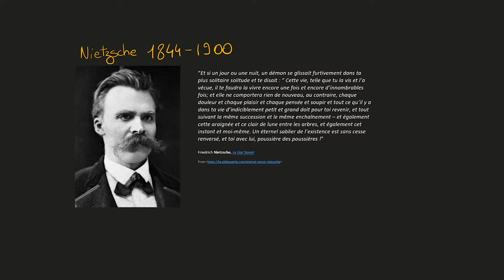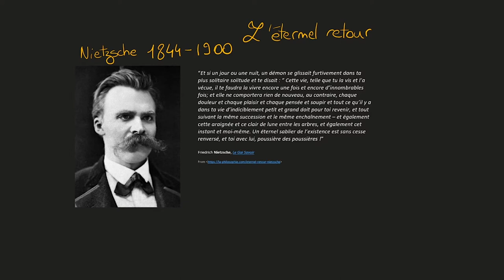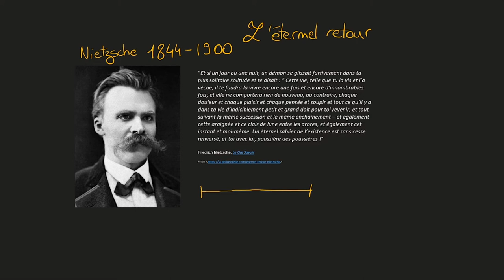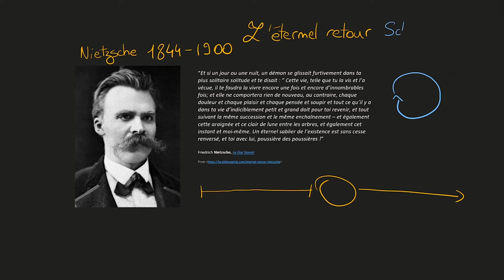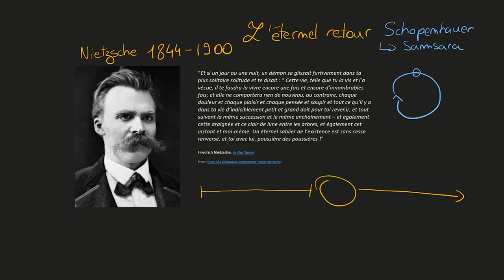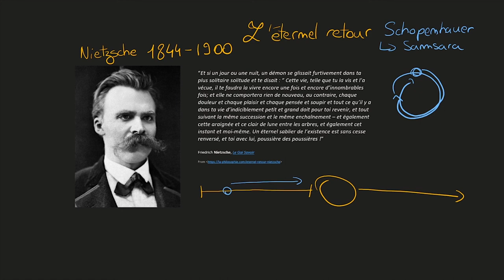Philosophie - Nietzsche et l'éternel retour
Retrouvez-moi en live sur Twitch Dans cette vidéo, nous allons étudier un texte de Nietzsche portant sur l'éternel retour. Beaucoup d'interprétations de ce texte existent, mais je vous donne ici une interprétation assez commune, en considérant l'éternel retour comme une forme de "test" pour savoir comment mener son existence.

Texte :
“Et si un jour ou une nuit, un démon se glissait furtivement dans ta plus solitaire solitude et te disait : ” Cette vie, telle que tu la vis et l’a vécue, il te faudra la vivre encore une fois et encore d’innombrables fois; et elle ne comportera rien de nouveau, au contraire, chaque douleur et chaque plaisir et chaque pensée et soupir et tout ce qu’il y a dans ta vie d’indiciblement petit et grand doit pour toi revenir, et tout suivant la même succession et le même enchaînement – et également cette araignée et ce clair de lune entre les arbres, et également cet instant et moi-même. Un éternel sablier de l’existence est sans cesse renversé, et toi avec lui, poussière des poussières !”

Friedrich Nietzsche, Le Gai Savoir